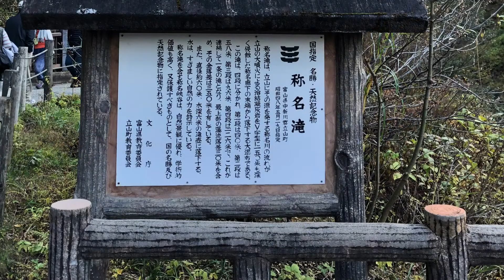【称名滝】日本一 の滝と紅葉のコラボMovie at 富山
称名滝　富山県　紅葉　観光　立山